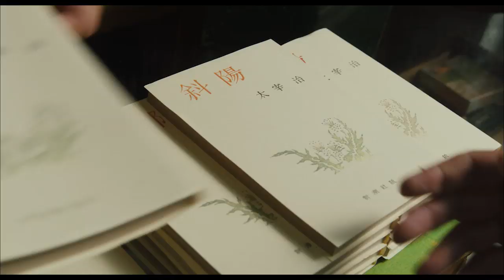蜷川実花が語る『人間失格 太宰治と３人の女たち』メイキング映像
「走れメロス」「斜陽」などで知られる作家・太宰治の「人間失格」誕生に迫るドラマ。写真家で『ヘルタースケルター』などの監督を務めた蜷川実花がメガホンを取り、酒と女に溺れながらも圧倒的な魅力を持つ男の生涯と、太宰をめぐる正妻と2人の愛人との恋模様を描く。太宰には小栗旬がふんし、役作りのため大幅な減量を行った。太宰の正妻を宮沢りえ、愛人を沢尻エリカと二階堂ふみが演じる。
『人間失格　太宰治と3人の女たち』デジタル＆Blu-ray・DVDは4月2日より発売＆レンタル開始
発売・販売元：ポニーキャニオン